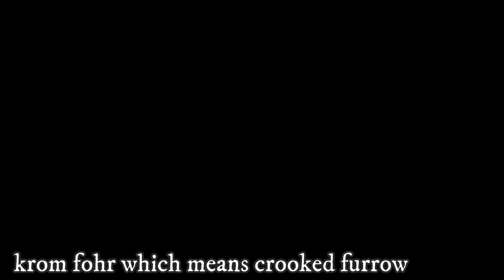Kromfohrländer - TOP 10 Interesting Facts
Top 10 facts about the Kromfohrlander, a spirited, lively and friendly dog breed.

Short Kromfohrlander description:
The Kromfohrlander is a small to medium sized dog breed with pretty athletic and long body and average height between 38-46 cm, which is 15-18 inch and weight is usually between 10-14 kg, which is 22-31 lbs. The females are naturally slightly smaller than males.

The Kromfohrlander comes in two different coat types, one is smooth and the second is wirehaired with beard. The beard is one of the main differences between the coats and wirehaired version always must have the beard. The rough haired type looks little bit more like a terrier, while smooth coated type resembles a spaniel type dog a little bit more. The color of the Kromi is white with tan to dark brown markings on the body and symmetrical markings on head.

Kromfohrlander facts VIDEO TIMESTAMPS:
0:35 Origin
1:02 Name
1:26 Companion
2:01 Alertness
2:29 Rarity
2:54 Size
3:17 Coat
3:46 Doggy odor
4:04 Maintenance
4:32 Health